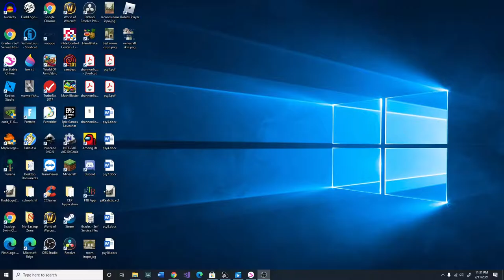star stable alt account makeover!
My account is about to expire, so I thought I would do a little makeover! Hopefully the audio is better! let me know some video ideas down in the comments!
kara ravenhome
sso_raven3345
~club~
emerald hunters
~game name/ nickname~
kara ravenhome/ corn